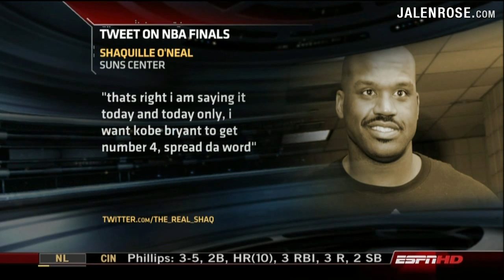2009 NBA Finals Preview - Kobe Bryant's Quest for 4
Lakers vs Magic 2009 NBA Finals Preview.  Jalen Rose and Robert Horry look back at Kobe Bryant's legacy and his quest for NBA title number 4.